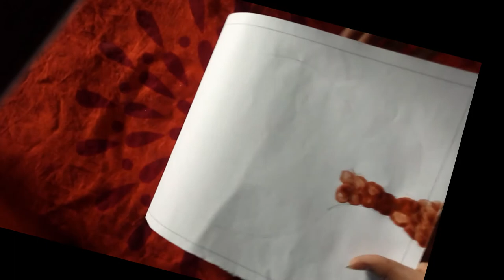Thumb painting || A beautiful tree